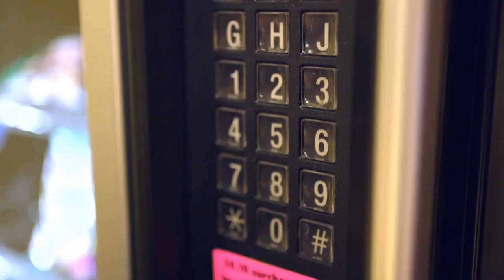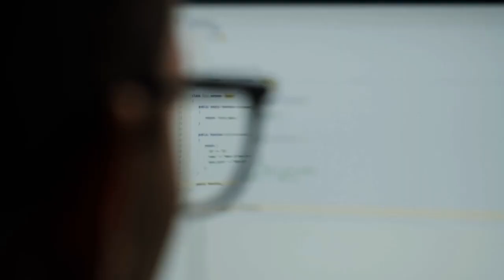COLLEGE APPLICANTS face stress and discrimination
Applying for college admission is a stressful time, especially for those with mental health issues. But the ADA and other legal protections can help if discrimination is suspected.